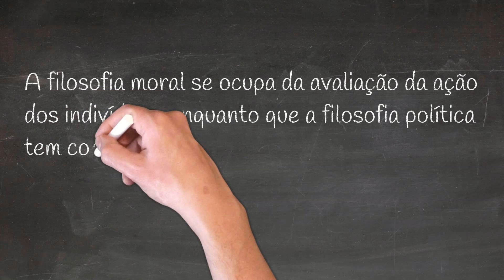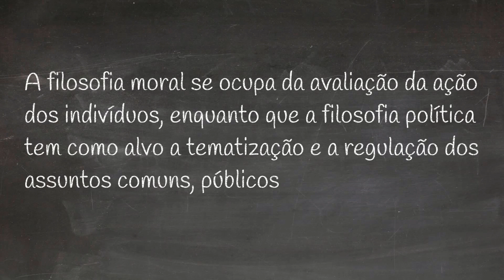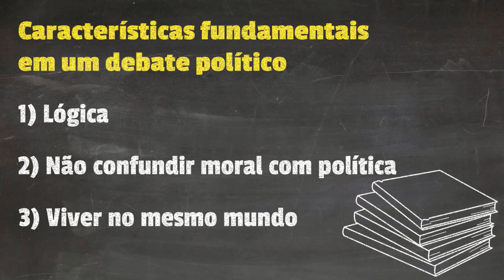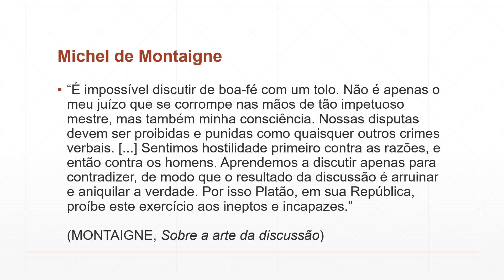Como debater política - três características fundamentais para decidir se vale a pena discutir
Há pelo menos três características fundamentais sem as quais nenhum debate político pode acontecer. Nosso objetivo neste vídeo é comentar cada um destes aspectos e mostrar também quando um debate não vale a pena. Aristóteles já afirmava que devemos exigir de cada assunto o grau de certeza que ele comporta, de modo que a discussão política, embora não produza resultados tão certos quanto de uma teoria científica, ainda assim admite certo grau de objetivade.